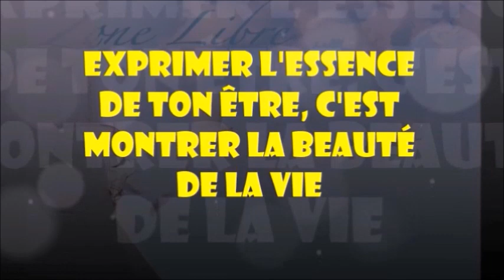984 " Exprimer l'essence de ton être, c'est montrer la beauté de la vie" Guy ROGER ZONE LIBRE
Libérer de la limite que propose le mental  l'expression de ton être est alors l'essence de la beauté qui se trouve autour de toi